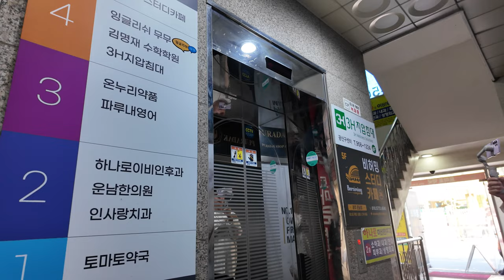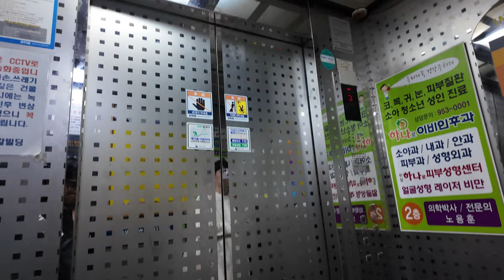[4K 엘리베이터 탑사기] 광주광역시 광산구 운남동 운남메디컬빌딩 현대엘리베이터 STVF-2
※엘리베이터 교체전 탑사영상 :
광주 광산구 운남지구의 금구초/중학교 인근 상업구역에 위치한 빌딩 중 한 곳입니다.

▷승강기 소개
엘리베이터는 현대엘리베이터의 기어드 기종인 2001년식 STVF-2가 설치됐습니다.

스테인리스 미러 재질의 내장재가 적용됐고, 위치표시기는 도트 매트릭스 LED 타입이 적용됐습니다. 카 뒷쪽에 별도의 LED 전등 하나가 추가로 설치됐더군요.

승강기 고유번호: 7032-368
설치시기: 2001년 11월
교체공사여부: X
용도: 승객용
모델: STVF-2
형식: 권상식 - VVVF
위치표시기 TYPE: 도트 매트릭스 LED
정원: 13인승
적재하중: 900kg
운행구간: B1 ~ 5층
정격 속력: 60m/min